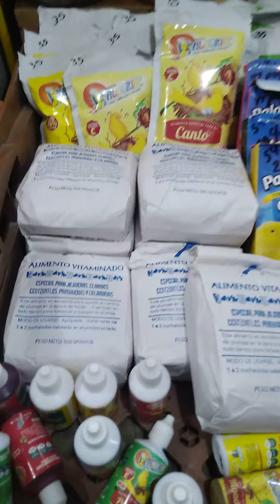Segunda visita.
Segunda visita al otro mercado, para ver productos...🐦‼️